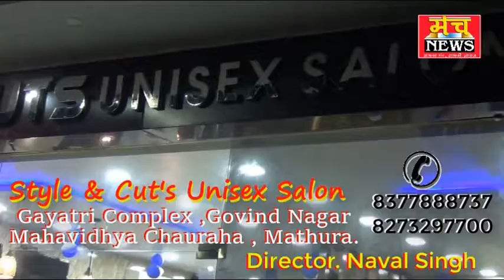यमुना को शुद्ध करे सरकार नही तो करेंगे आंदोलन तेज प्रताप यादव